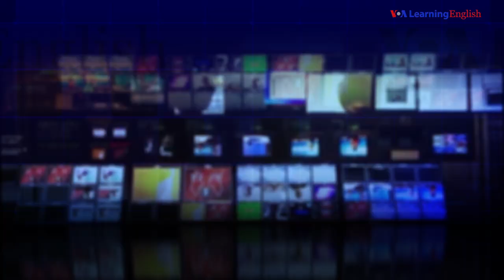News Words: Authentic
In this week's News Words, learn what authentic means with Anne Ball and Johnathan Evans.